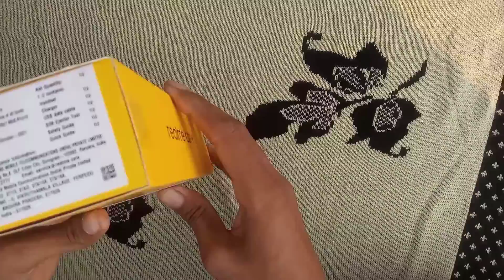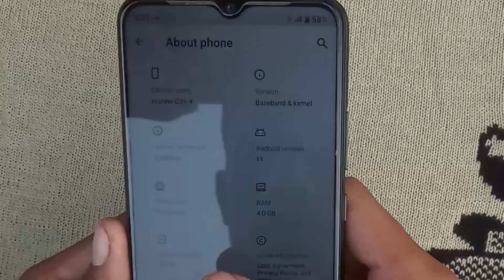Realme C21-Y unboxing🔥 | Tech Xr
Realme C21-Y unboxing
Realme C21-Y review

Realme C21-Y
Storage - 4+64 GB
Camera - 13+2+2 MP